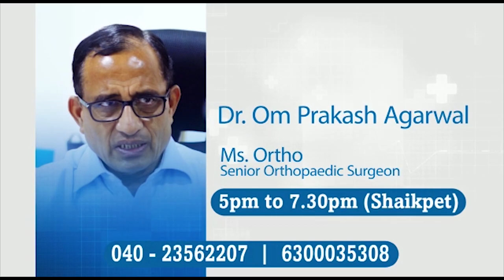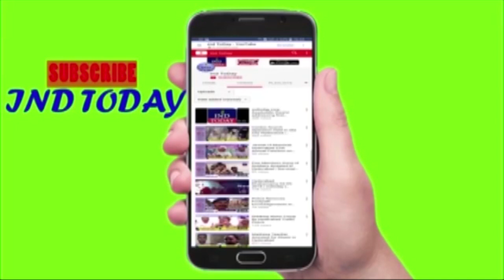Kausar Mohiuddin Inspects Ongoing Civil Works With Officials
Inspected BoxType Drain Work and VDCC Road At Nizam Colny Under Nanalnagar Division Karwan Constituency !!!

Today Honarable MLA Karwan Kausar Mohiuddin And Corporator Nanal Nagar Mohammad Naseeruddin Inspected and Instructed to ghmc officials to speedup the boxtype drain work and VDCC Road at Noor Medical Hall Nizam colony along with E.E Ghmc Maintenance Shivanand, Depty E.E Sanauddin,A.E Shankar, working Inspector Mahboob Ali They was Accompanied Aleem Mohiuddin and Area Primary Unit Presidents, active Aimim Party Workers...